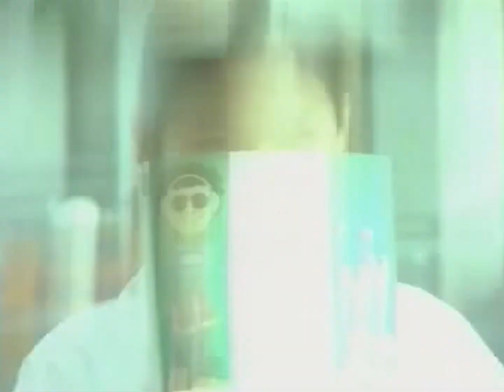กรุงเทพฯ 2000 เฟรม / สรพันธ์ กิ่งโพยม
กรุงเทพฯ 2000 เฟรม
สรพันธ์ กิ่งโพยม